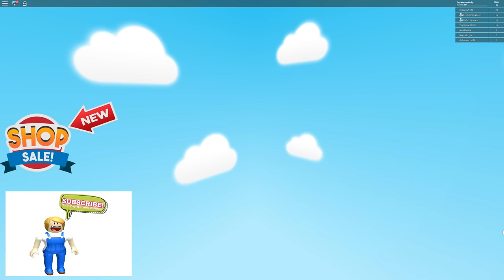Roblox Escape Grandma With Molly & Daisy!